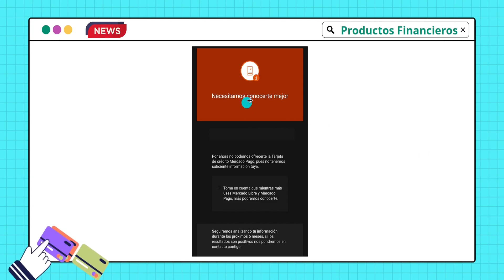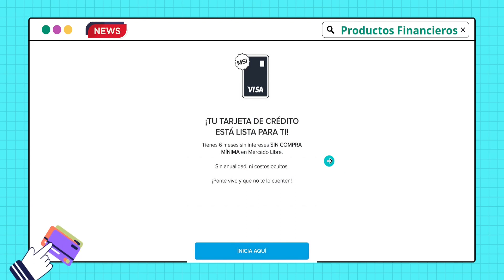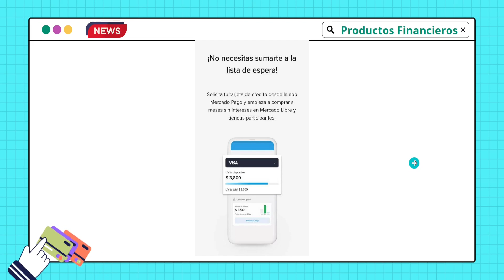Tarjeta de CRÉDITO Mercado Pago: Cómo SALTARSE la LISTA de espera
En este video vemos como saltarse la lista de espera para poder solicitar la tarjeta de crédito de Mercado Pago, en este video vemos los diferentes mensajes que manda Mercado Pago para autorizar o rechazar la tarjeta.